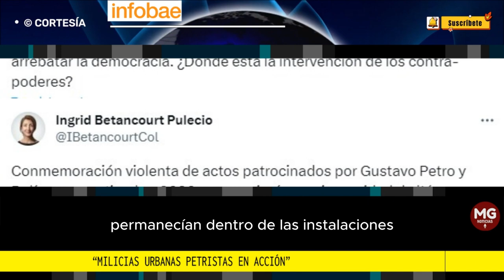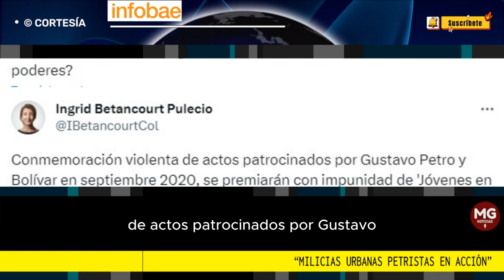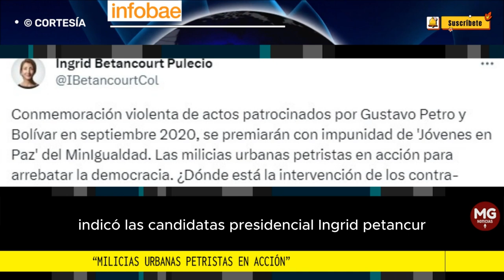"MILICIAS URBANAS PETRISTAS EN ACCIÓN" ⛔ FUERTES CRÍTICAS INGRID BETANCOURT A PETRO Y BOLIVAR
Ingrid Betancourt arremetió contra la Primera Línea tras su reaparición en Bogotá: “Milicias urbanas petristas en acción”
La excandidata presidencial acusó al grupo que se hizo reconocido en medio del estallido social de 2021 de querer “arrebatar la democracia” a Colombia
FUENTE INFOBAE